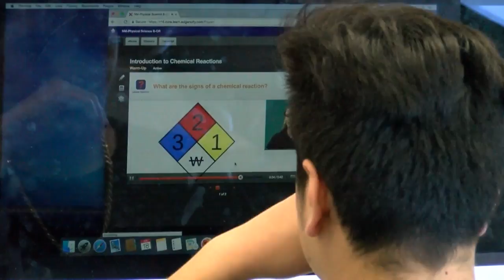Grisham, Pearce tackle public education issue